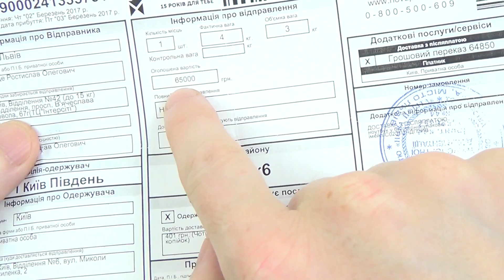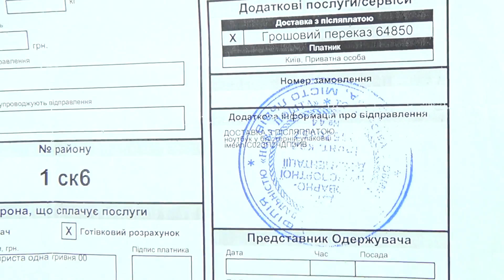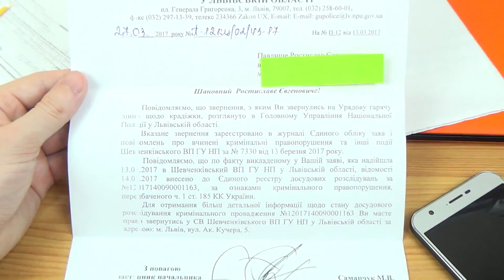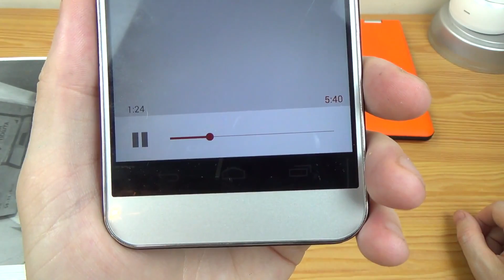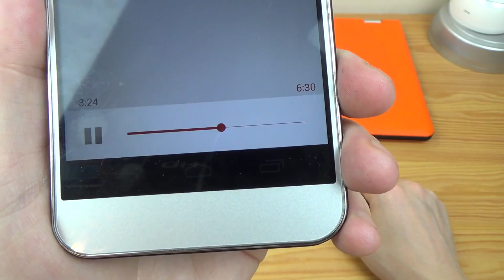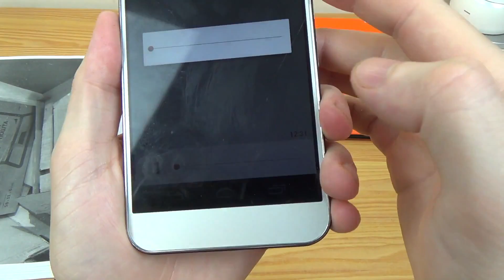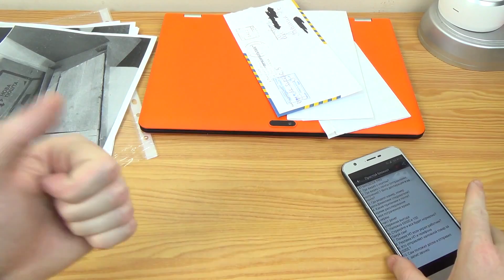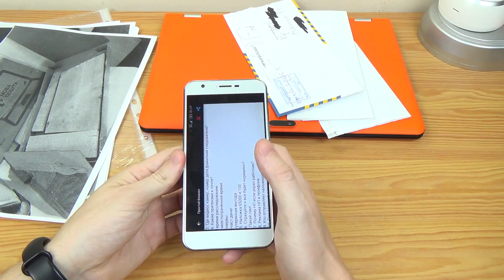УКРАЛИ MACBOOK Pro за 2500$ на НОВОЙ ПОЧТЕ !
Как ворует Новая Почта Кража на Новой Почте Украли ноутбук. "Нова Пошта"